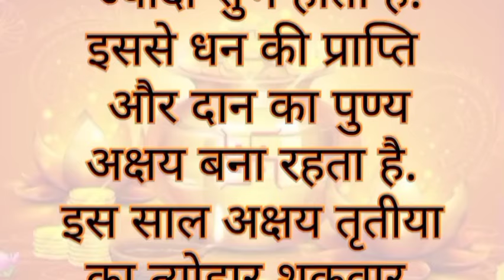अक्षय तृतीया 2024 पर क्या करें ?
अक्षय तृतीया पर क्या करें
अक्षय तृतीया
अक्षय तृतीया पूजा विधि
अक्षय तृतीया पर क्या न करें
अक्षय तृतीया 2024 में कब है
अक्षय तृतीया 2023
अक्षय तृतीया का महत्व
अक्षय तृतीया के दिन क्या करें क्या न करें
अक्षय तृतीया का क्या महत्व है
अक्षय तृतीया का महत्व क्या है
क्या दान करें अक्षय तृतीया पर
अक्षय तृतीया शुभ मुहूर्त
अक्षय तृतीया के दिन क्या दान करना चाहिए
अक्षय तृतीया के टोटके
अक्षय तृतीया में क्या करें